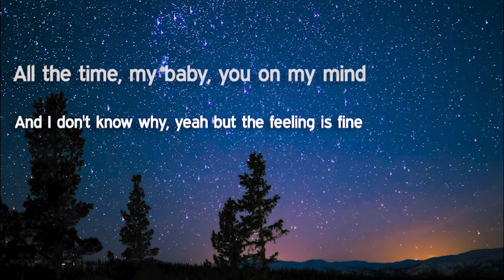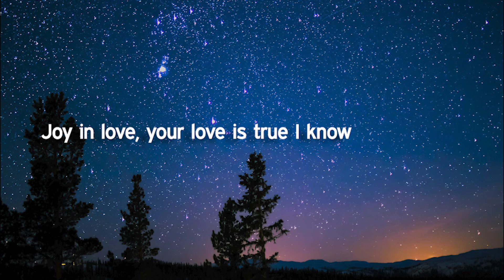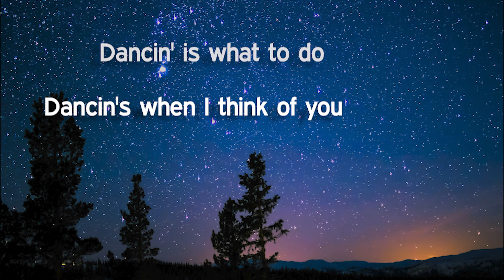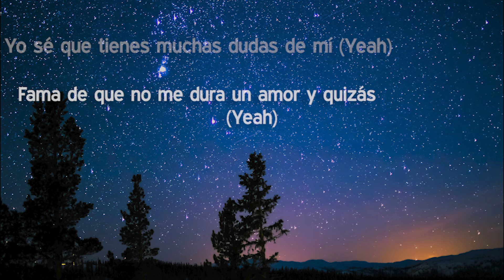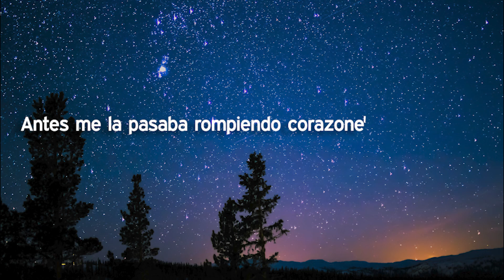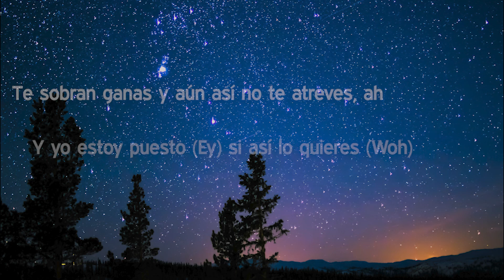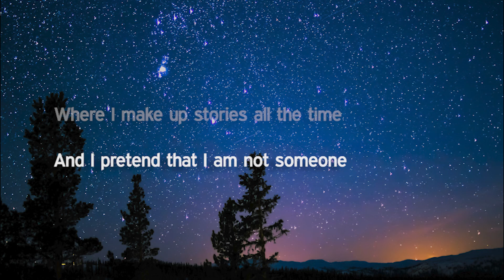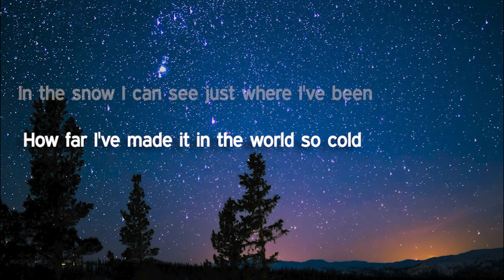Aaron Smith - Dancin (KRONO Remix) (Letra/Lyrics) | Official Music Video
Alan Walker, Emma Steinbakken - Not You (Letra/Lyrics)
Andy Rivera - Dudas de Mi (Letra/Lyrics)